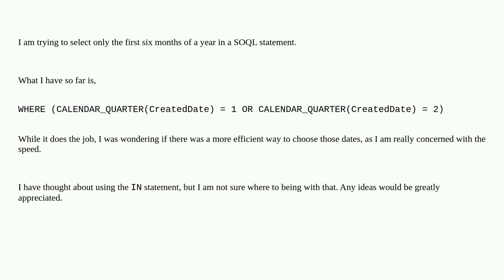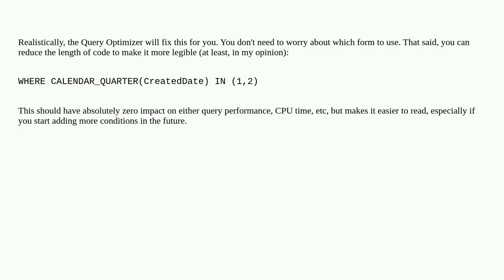Choosing only the first half of a year in SOQL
A special thanks goes out to the community

  soql